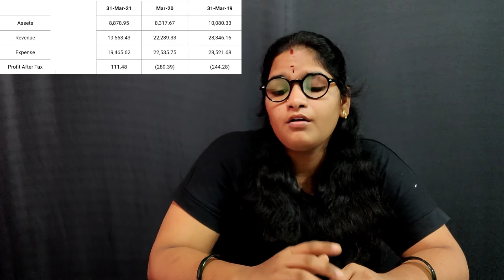Landmark Cars IPO in telugu